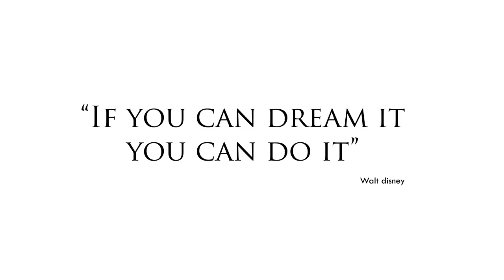Bogdan,dor Way to the Top Editing&Directing